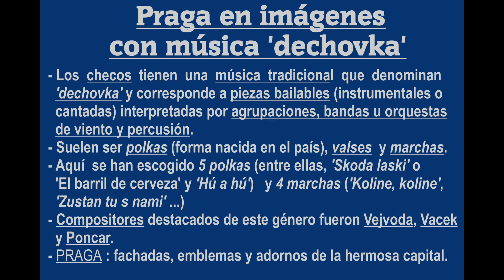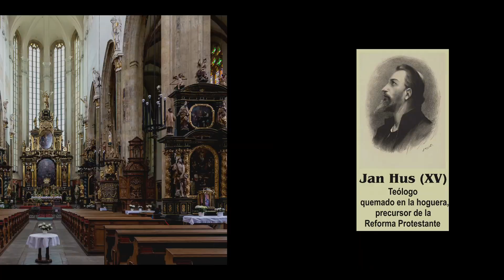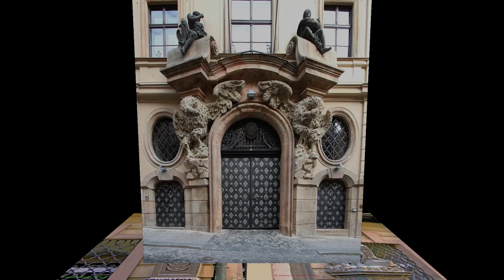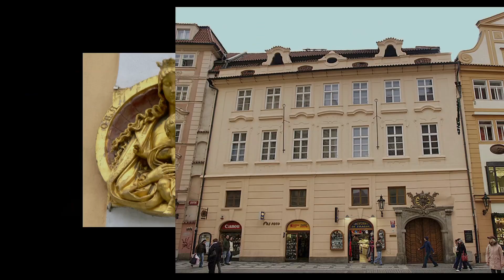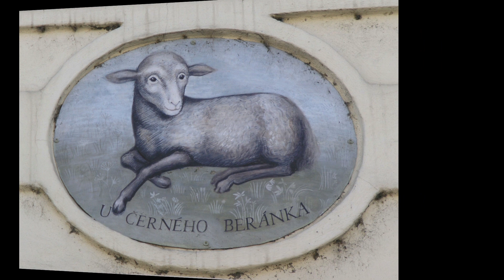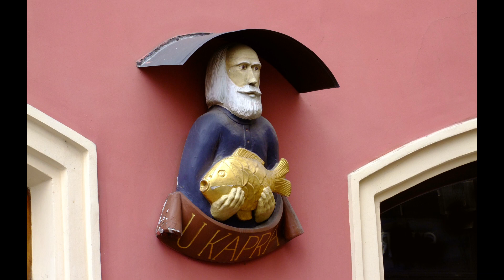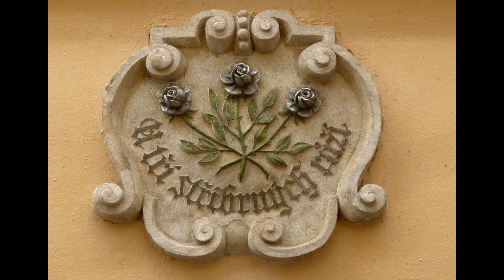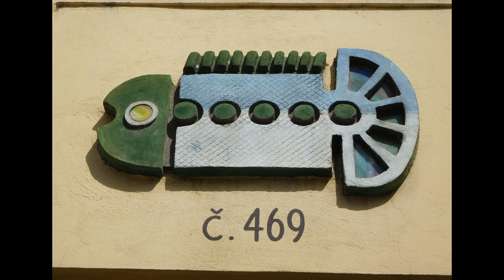PRAGA y su música tradicional 'dechovka' - Imágenes de la ciudad HD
Los checos tienen una música tradicional que denominan "dechovka" y corresponde a piezas bailables (instrumentales o cantadas) interpretadas por agrupaciones, bandas u orquestas de viento y percusión.
     Entre otras, suelen ser polkas (forma nacida en el país), valses y marchas.
     Aquí se han escogido 5 polkas ('Skoda lasky' - 'El barril de cerveza' -, 'Hú a hú', Myslivecek vysel', 'Za trnkana', 'Kdyz slysim klarinet') y 4 marchas ('Koline, koline', 'Zustan tu s nami', Kdyby ty muziky', 'Sly panenky').
     Compositores destacados de este tipo de música fueron Vejvoda, Vacek y Poncar.
     Acompañan imágenes de PRAGA correspondientes a monumentos, fachadas, emblemas y adornos de la hermosa capital.

PARTES ESPECÍFICAS del VIDEO  :
00:01  Praga en imágenes con música "dechovka"
00:51  Puente Carlos
01:48  Reloj astronómico
02:51  Plaza de la Ciudad Vieja
03:54  Casa Municipal con Sala Smetana, y Torre de la Pólvora
05:07  Atlantes y cariátides
07:39  Fachadas
12:04  Emblemas
20:26  Puertas
22:01  Otros adornos al detalle